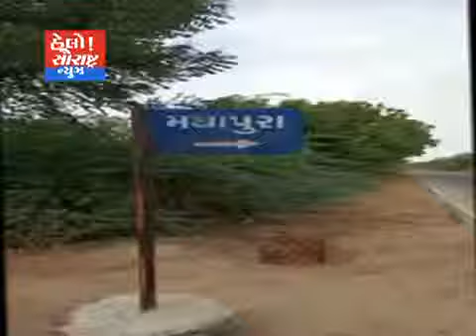રાધનપુરના બોર ઓપરેટરની દાદાગીરીથી લોકોમાં રોસ